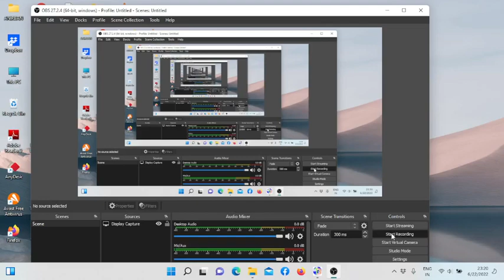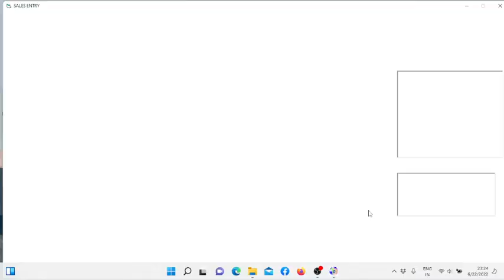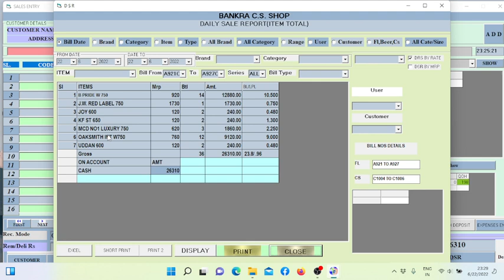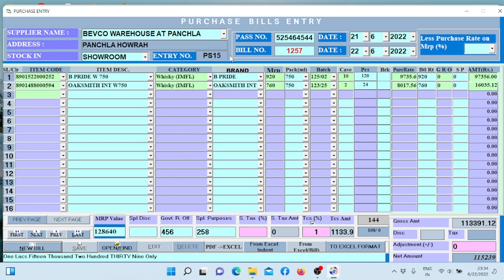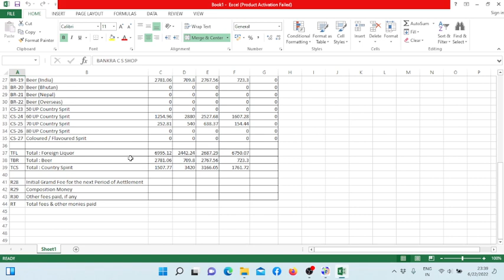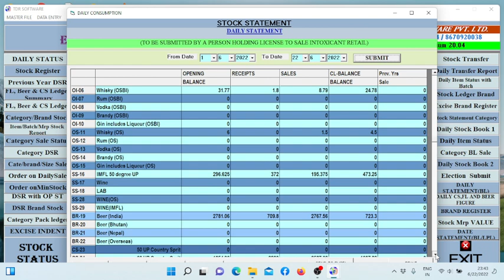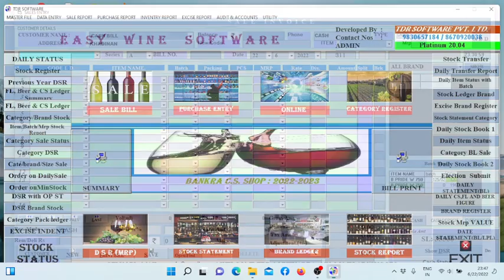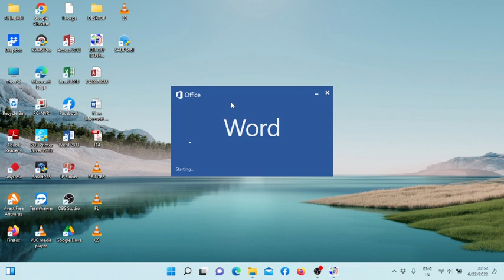WINE SHOP MANAGMENT SOFTWARE DEMONTRATION BY ANIRBAN